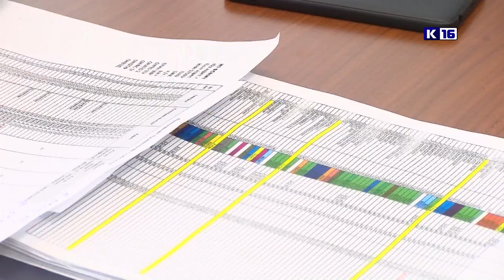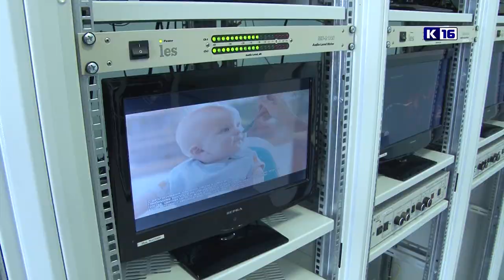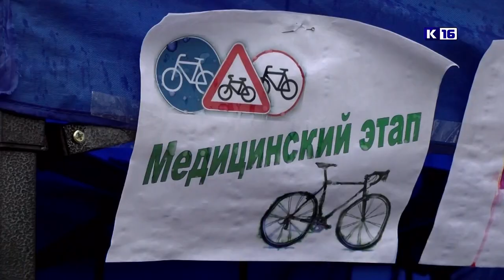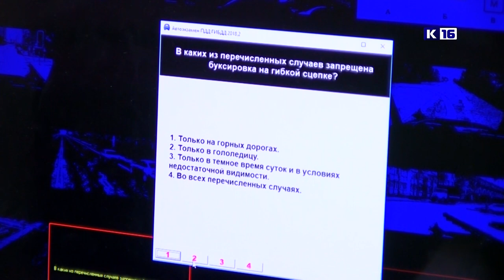Новости Сарова 16.05.2019